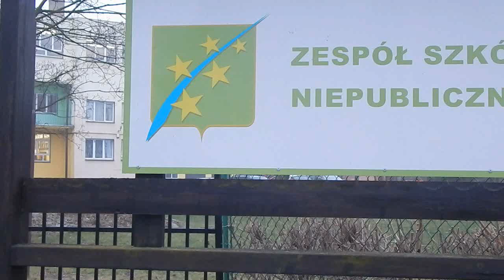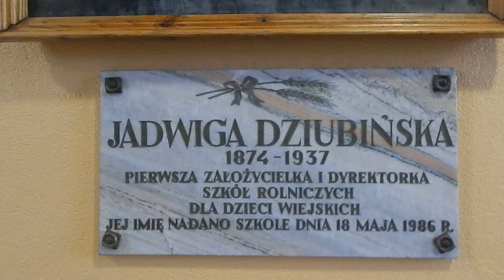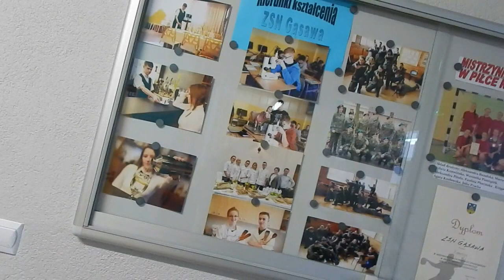Wszystko i nic w ZSN Gąsawa ! =D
Witam !
Dziś troszke nie typowy film bo o Mojej szkole ;)
Film nakręciłem z kolegami na projekt z informatyki ;) Dlatego taki długi ... ale postanowiłem dodać go na kanał xD =D
Ale myślę że warto obejrzeć go do końca ;)
Naprawdę ciężko było zebrać materiał ... więc mam nadzieje że uszanujecie wykonanie xD
Pozdrawiam ;)